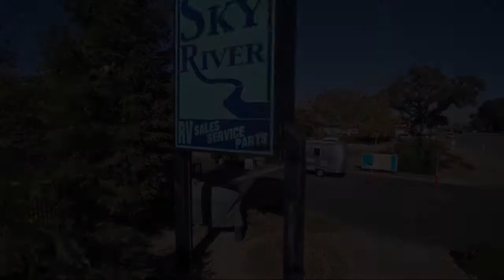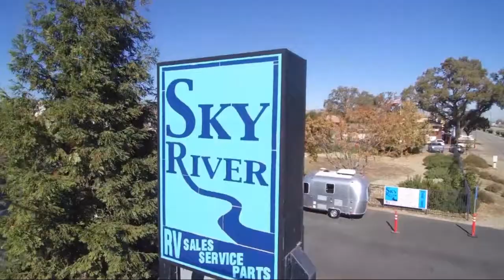2021 Keystone MONTANA HIGH COUNTRY 376FL Paso Robles Pismo Beach Atascadero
2021 Keystone MONTANA HIGH COUNTRY 376FL Stock Number: MO2131 Vin:4YDF37627MA741813.